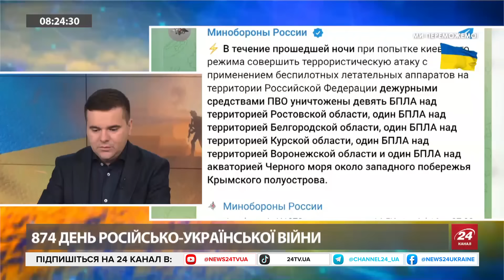ТЕРМІНОВО! Дрон уразив ВАЖЛИВИЙ ЗАВОД РФ! Гігантська ПОЖЕЖА / ГАРЯЧЕ у Маріуполі / ОНОВЛЕННЯ даних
- У Курській області РФ горить завод низьковольтної апаратури, нібито після атаки українських дронів. "Палає на площі 400 квадратів. Робітники евакуювалися до прибуття пожежників – попередньо, постраждала одна людина".
- Радник мера Маріуполя Петро Андрющенко повідомив про серію вибухів в окупованому росіянами місті, прильоти і знеструмлення у деяких районах.
- 16 липня – останній день оновлення даних для військовозобов’язаних громадян України. Про усе, що варто знати з цього приводу розповів юрист у питаннях армії та проходження військової служби Олександр ЗОЛОТУХІН.